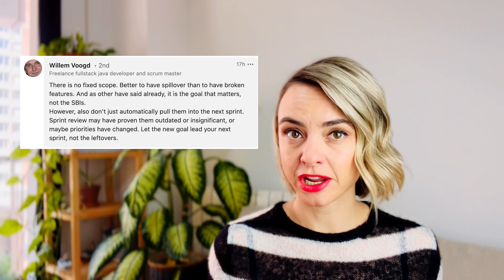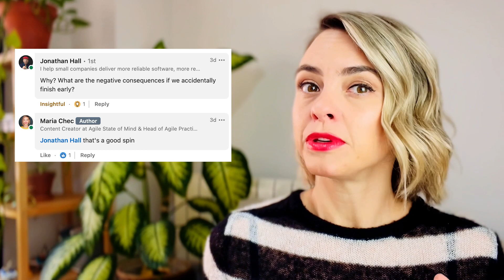Scrum Myth #3 Spillover Is The Worst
Today we are busting the myth that the spillover is the worst thing that can happen in Scrum.

We will also take a look at some Sprint spillover anti-patterns that lead to spillover obsession:
-The team must finish all the stories in the Sprint
- Spillover is bad, don’t do spillover
- On Sprint Planning, the teams plan just enough to make sure they finish all the work what adds slack time and results in some important items being left out
- No priority or objective, no Sprint Goal
- Close all unfinished stories and create new ones for the new Sprint

⏱ Chapters ⏱